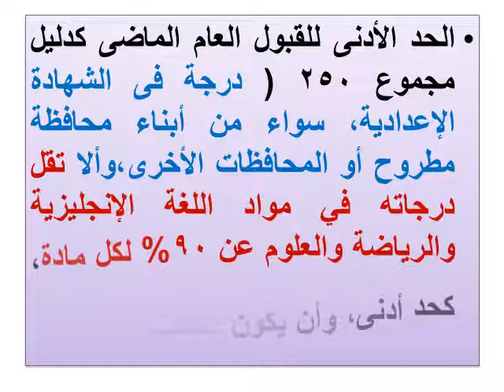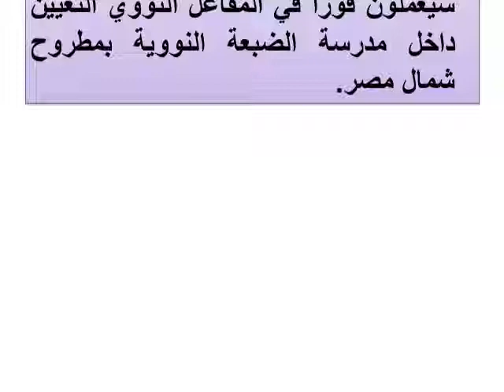شروط الالتحاق بمدرسة الضبعة لتكنولوجيا الطاقة النووية لطلاب 75 طالب فقط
ماهي شروطها؟؟؟
ايه المطلوب من الاوراق؟؟؟
ايه نظام الدراسه فيها؟؟؟
مدرسة الضبعة لتكنولوجيا الطاقة النووية
هل يوجد اختلاف بين الثانوية العامة وفصول الخدمات؟ ما هي مصاريف ثانوي خدمات؟
مدرسة غبور بعد الإعدادية 2023 هل يحصل الطالب على مكافآت مالية أثناء فترة التدريب؟
خريج مدرسة الذهب والمجوهرات سيحصل علي راتب شهري 15 ألف جنيه فورتخرجه من المدرسة وعمله بالشركة.
المدرسة العسكرية  بعد الاعدادية الجوية أو الرياضية أو مدارس التمريض،
تخصصات مدراس مبارك كول في المحافظات والحد الأدني لمجموع
التقديم في مبارك كول 2022
كل ما تريد معرفته عن مدارس السويدي الفنيةعد الإعدادية 2022
ثانوي تجاري بتاخد من كام 2022 التنسيق والكليات المتاحة بعد الدراسة
تنسيق و شروط و مصروفات مدارس المتفوقين stem 2022
مدارس الثانوية العسكرية 2022 المزايا والعيوب والتنسيق والشروط ونظام الدراسة بالتفاصيل
تنسيق مدارس الاورمان الثانوية
الفندقية والكمبيوتر مصروفاتهاواماكن المدارس و الاوراق المطلوبة
تخصصات مدراس مبارك كول في المحافظات والحد الأدني لمجموع التقديم في مبارك كول 2021
كل ما تريد معرفته عن مدارس السويدي الفنية بعد الإعدادية 2022يحصل الطالب سنويا على مكافأة بدل تدريب تقدر بـ3600 جنيه